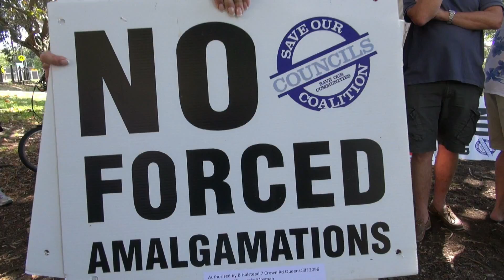THE PEOPLE SPEAK: We want our Councils back!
At a rally called by Save Our Councils Coalition on Sunday 22 January 2017, representatives from NSW communities affected by forced council amalgamations send a crystal clear message to the new Premier, Gladys Berejiklian.